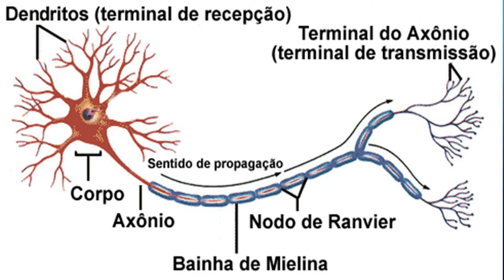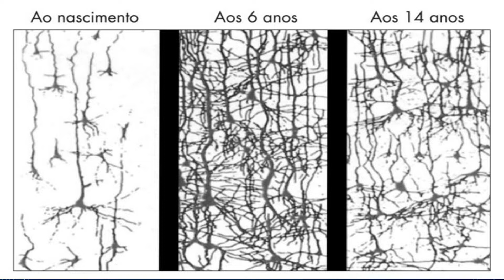O poder dos pensamentos positivos Ep. 139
Nosso cérebro é composto de inúmeras células nervosas, os neurônios, e cada um deles pode formar entre 10 e 30 mil conexões com outros. Pensar positivo cria não apenas um novo modelo de pensamento, mas novos comportamentos que levam as pessoas a experimentarem o sucesso e a saúde. Saiba mais